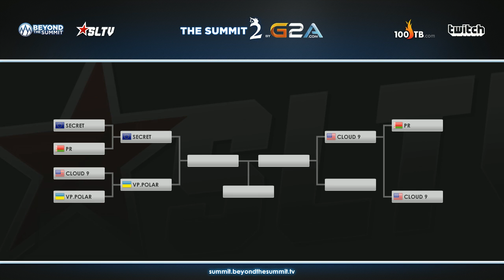The Summit 2. VP.Polar vs Secret, bo3, game 2. 05.11.2014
Игра 3 (если есть) жми "показать все"